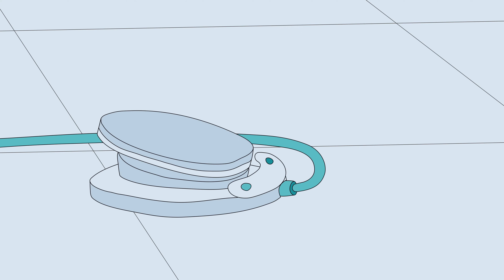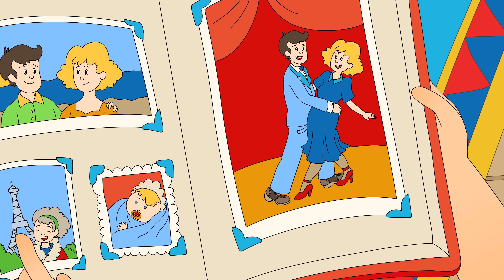Ruca no Dentista | Ruca em Português